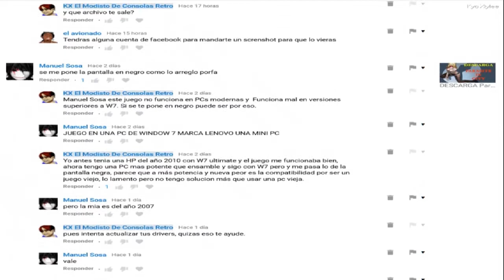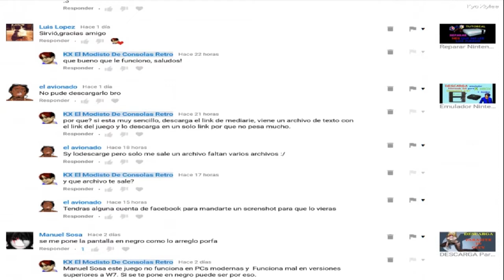Cable componente Wii HD | KX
Hola amigos!

En este video hablaremos sobre el cable componente para la consola Wii, el cual nos da una imagen más nitida y mayor resolucion para los juegos de la consola, espero que sea de su agrado.